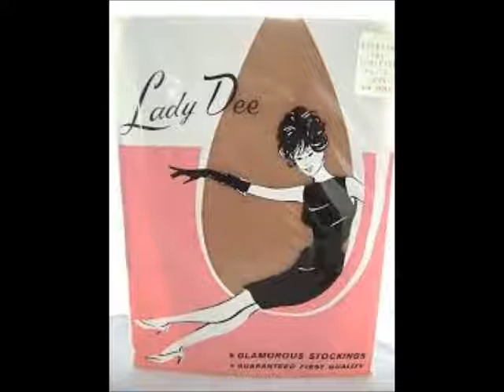Megan Good Husband Told Her To Go All The Way He Don't Mind Review